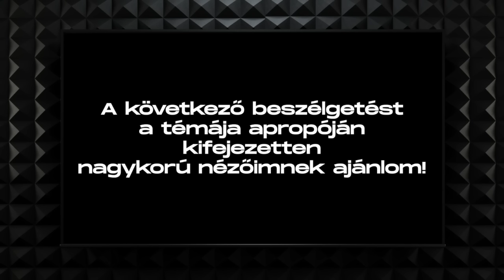Péniszméret-para és miért járnak örömlányokhoz a férfiak? A szexuálpszichológus válaszol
Három részes sorozatot indítunk a Kiara Lord erkölcstelen randevúi könyvem kapcsán Váradi Fannival, a Dámia Szexuálterápiás Központ szexuálpszichológusával. Az első epizódban arról beszélgetünk, miért járnak a férfiak örömlányokhoz. Nézzétek!

CSAPJ LE AZ ÚJ KÖNYVEMRE!